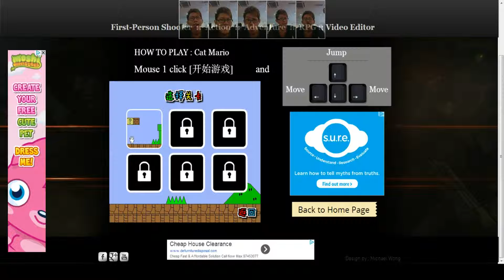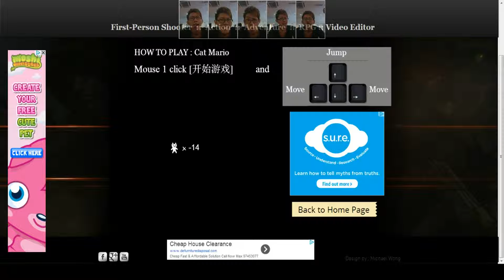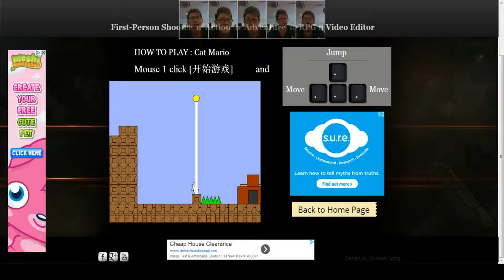Cat Mario : playing this game I wanna BOOM!!!